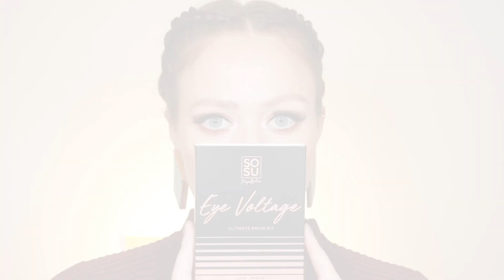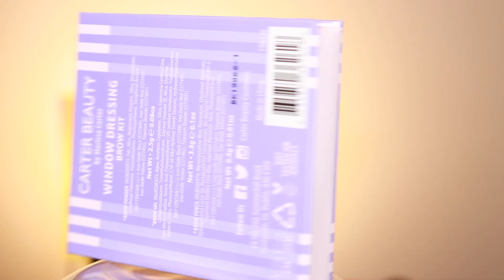Top 3 Brow Tutorials | Browtober 2019 Eyebrows for Hairloss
My browformations for this years browtober here are three eyebrow tutorials on how to create eyebrows from nothing!

Products used in this video:
1st tutorial: Benefit Brow Zings Pro Palette in shade light-medium & Boi-ing Concealer 01

3rd tutorial: Carter Beauty Window Dressing Brow Kit in shade light-medium

featuring many brands & shipping to Ireland and UK

for gorgeous Irish jewellery shipping worldwide

*Use Code MARZIPAN on the following sites:

INGLOT, SUVA, ESQIDO, THE BALM, GERARD COSMETICS, EYE OF HORUS, LIT

MUSIC
1. Marco Bey - Illusion [Bass Rebels Release]
2. Jay Sarma & Pipa Moran - Anymore [Bass Rebels Release]
3. Ehrling - X-Rated